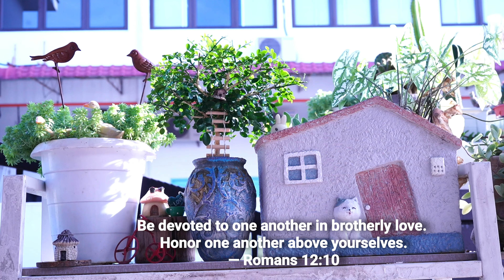SUPER EASY to sew┃Flower Embroidery Stitch Idea